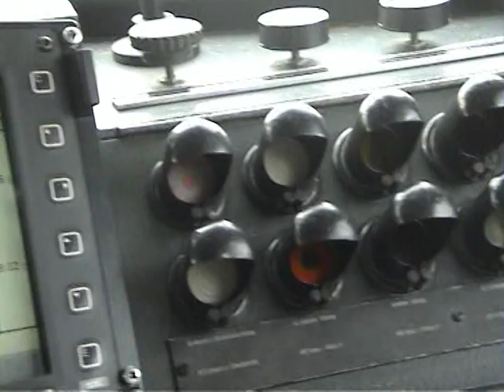München Hbf-Lindau Hbf, cab-ride BR 218 426-5 DB, part 5/5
München Hbf-Lindau Hbf
in cabina di guida della BR 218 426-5 DB, EC 196 München hbf-Zürich Hbf
Produzione Tg-Trains 2006 DVD durata 120 minuti

In cabina di guida della BR 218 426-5 DB in doppia trazione con un’analoga unità, in testa all’EC 196 Monaco Hbf-Zurigo Hbf. Due ore di viaggio in un paesaggio da fiaba, innevato, lungo una direttrice di 220 chilometri a doppio binario a trazione Diesel. Numerosi incroci con treni Regionali DB ed InterRegio Alex, trainati dalle nuove locomotive Siemens ER 20. Riprese sulla linea e sul banco di condotta.